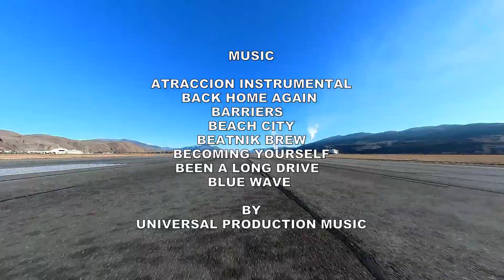461. S Thompson River Low Water Level. Aerial View from Prichard to Kamloops Lake, Dec 23, 2023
I flew 48 km (30 mi) east to Pritchard to start the aerial “survey” view of our main water supply, South Thompson River. The water level is really critically low since the summer. It has at least 4 months to go before “flood season” will develop. It is Christmas and we still did not get any snow in the lower Kamloops (airport area). Check out the spectacular sand bars at the river delta.